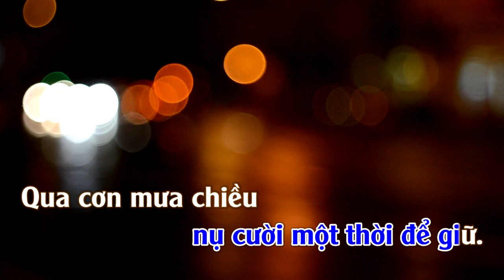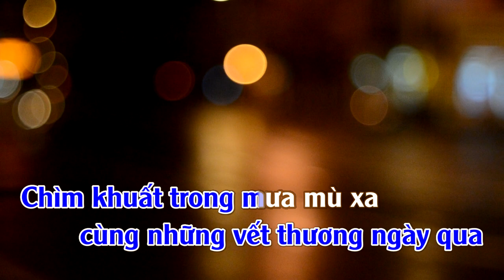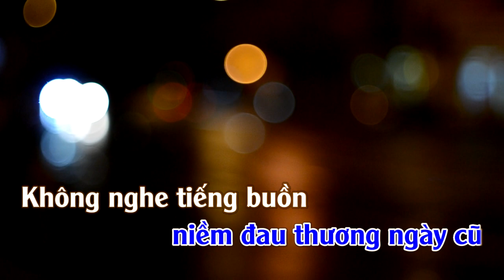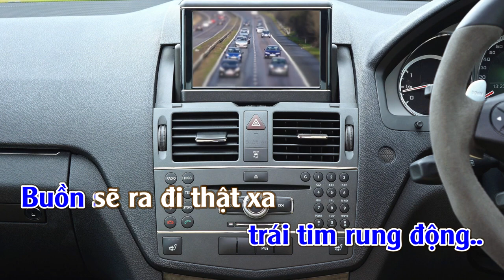Cho Một Lần Quên l Karaoke | Tone | Nam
Cho Một Lần Quên